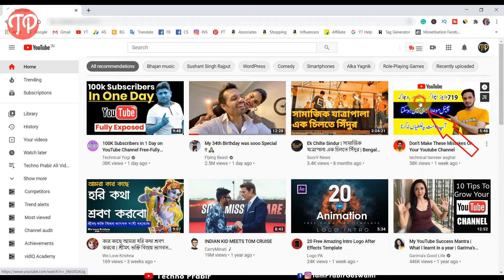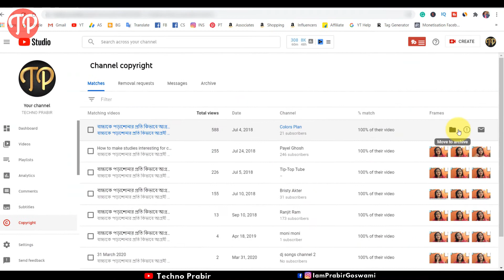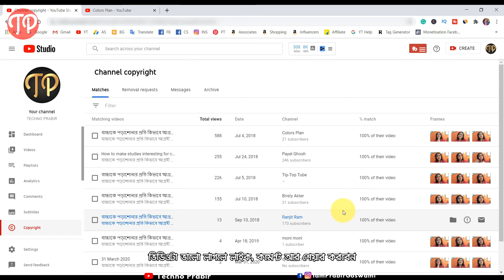Good News for All YouTube Creators | How to use Copyright Match tool| YouTube's Copyright Match Tool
Good News for All YouTube Creators | How to use Copyright Match tool Bangla | YouTube's Copyright Match Tool

🔗TECHNO PRABIR Verified Store on Amazon.
Don't miss to check this out

Equipment for YouTuber:
○ My Mic
○ Studio Green screen
○Laptop Bagpack
○ DSLR Camera -  https//amzn.to/2XrRHQM
○ GORILLA POD
○ Headphones for PC

There is no additional charge to you! Thank you for supporting TECHNO PRABIR so I can continue to provide you with free content each week!

All credit for copyright materiel used in video goes to a respected owner.